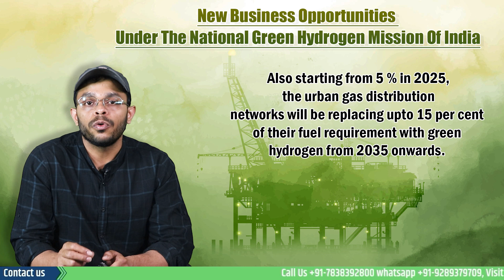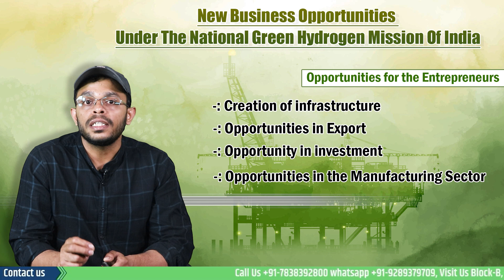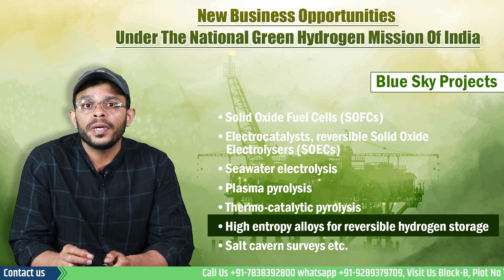New Business Opportunities Under The National Green Hydrogen Mission Of India | Enterclimate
After being recognised as a leader in the solar energy sector, India has shown to take affirmative steps in the green energy sector too. India announced a National Hydrogen Energy Mission (NHM) in January this year with the aim to become the global hub for manufacturing green hydrogen and achieving a net-zero carbon emission by 2070. In this video, we will understand what this mission is all about and what business opportunities await in this segment.
Hello, my name is Shalin, and I welcome you to Enterclimate. So after announcing “green growth” as one of the priority sectors, Finance Minister of India Nirmala Sitharaman also allocated Rs. 10,222 crores toward the renewable energy sector in this year’s unionbudget2023 Budget. The budget has clear indicators that the government aims to develop India as a global hub for hydrogen technologies manufacturing in the country, cut down carbon emissions, and increase the use of renewable energy in the country.

The National Green Hydrogen Mission has been meticulously designed and addresses areas such as
• Creation of hydrogen hubs,
• manufacturing machinery,
• attract investment,
• create jobs and
• develop research in the sector

 But now, the government has taken concrete steps to boost the economy by supporting the “green entrepreneurs” in the country. The Economic Survey has highlighted the country’s plans to be energy independent by 2047, by relying on green hydrogen. Green hydrogen has the potential to achieve cost parity with natural gas-based hydrogen (or grey hydrogen) by 2030. Grey hydrogen,  Therefore, the impetus will be huge for developing infrastructure, technology and businesses that will help the country in this regard.

So What Is Green Hydrogen, And How Is It Different

Green hydrogen uses electricity generated from renewable resources for electrolysis process instead of the SMR process used to produce Grey hydrogen, tha3t uses methane or coal, both of which emit CO2. Production of green hydrogen using renewable energy can play a vital role in low-carbon and self-reliant economic pathways. The increased acceptance of Green Hydrogen and its derivatives will require machinery and technology involved and the development of infrastructure required for this fuel. For instance, the oil refineries will be replacing 30 per cent of fuel with green hydrogen by 2035, starting from 3% in 2025.
Fertiliser production will be using 70 per cent green hydrogen by 2035, starting from 15 % in 2025.

Also, starting from 5 % in 2025, the urban gas distribution networks will be replacing upto15 per cent of their fuel requirement with green hydrogen from 2035 onwards. The Petroleum and Natural Gas Regulatory Board has already approved 5 per cent blending rate for green hydrogen with piped natural gas (PNG).

So these were the indicators of a surge in demand created by government policies. Let's see  Opportunitiesfor the entrepreneurs mentioned in the mission.

First is the need for the Creation of infrastructure. Apart industrial sector, the mobility sectors will also require a substantial supply of green hydrogen for decarbonisation. A Decentralised Green hydrogennational hydrogen mission production would be essential for certain applications such as long-haul mobility. Hydrogen refuelling stations in cities and along highways will be connected to decentralised RE plants for the in-situ production of Green Hydrogen. Infrastructure that supports and facilitates the building of necessary infrastructure for the storage and delivery of Green Hydrogen and its derivatives will be required.

Second is the Opportunities in Export: there is a massive opportunity for manufacturers of green hydrogen in the export market due to the increasing pressure of reducing GHG emissions globally. Major export hubs will include the Middle East, Southeast Asia, and Africa.
Opportunity in investment: Ministry of Commerce & Industry will facilitate ease of doing business, encourage investments and implement specific industrial policy measures for low-cost production and marketing of hydrogen and its derivatives.

Opportunities in the Manufacturing Sector: Ministry of Commerce & Industry will formulate necessary policies and programmes to develop an ecosystem for the manufacturing of specialised equipment needed, States will have an opportunity to become front runners in this sunrise sector through manufacturing and project development by setting up green businesses and promoting the export of green hydrogen derivatives.